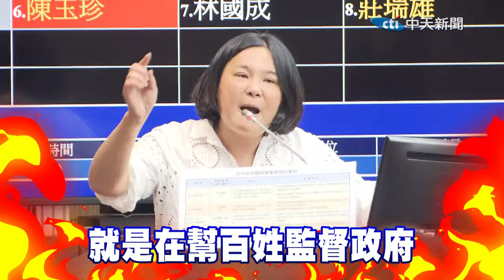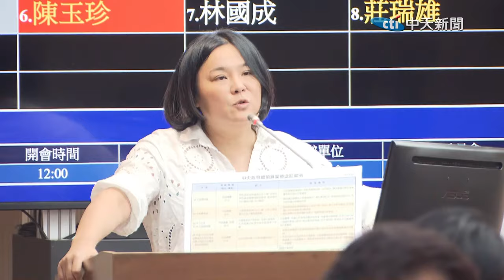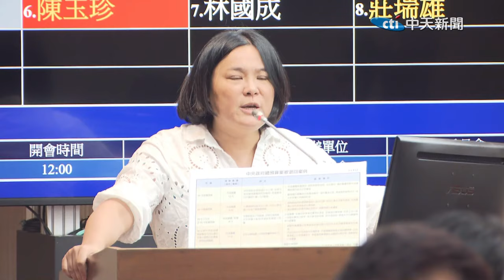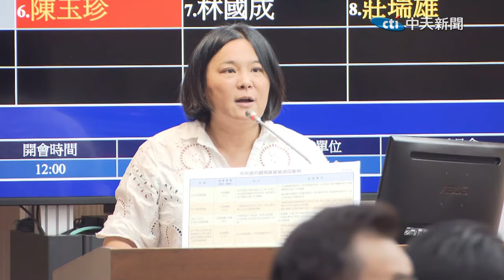管你有沒有史有沒有例! 退回中央總預算 藍綠白吵翻天 陳玉珍: 剛剛好而已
大新聞大爆卦 周一至周五14:00-16:00
週末大爆卦 周六、周日14:00-16:00